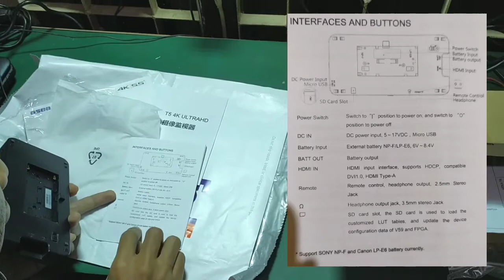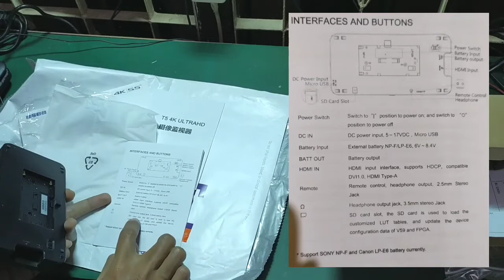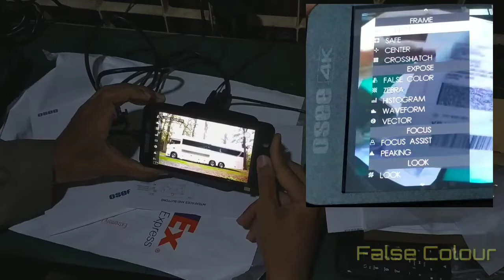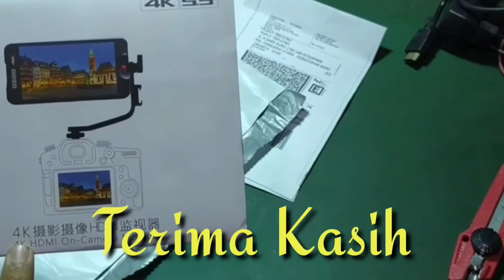UNBOXING GiveAway dari OSEE - Beijing (Monitor T5 4K HDMI) part 2